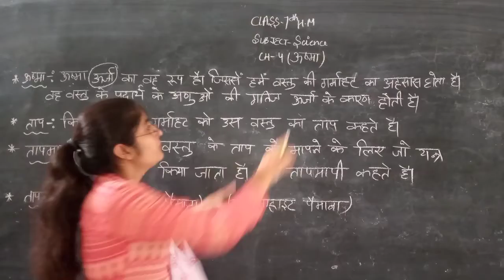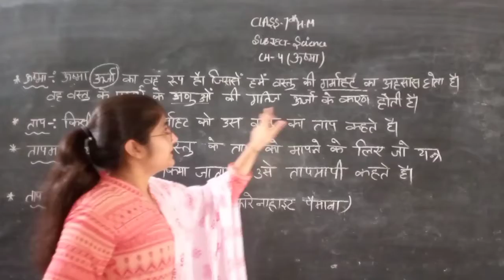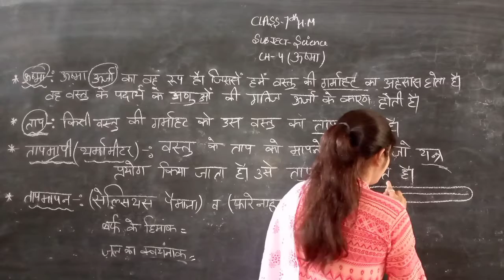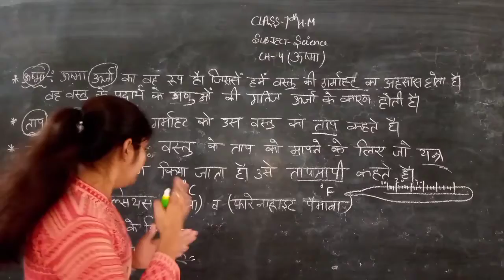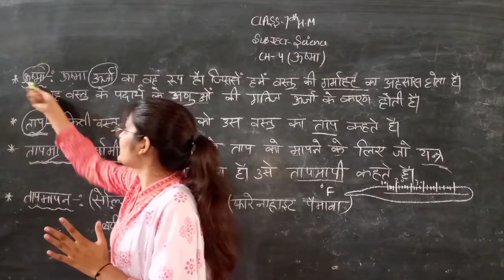class 7th hindi medium science ch-4